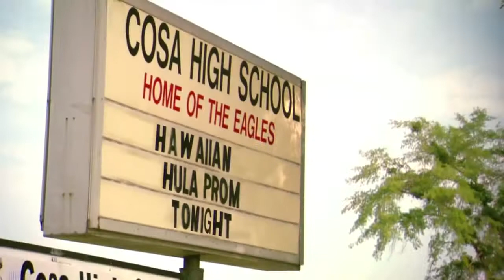Dance of the Dead 2008 Trailer HD | Jared Kusnitz | Greyson Chadwick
Dance of the Dead 2008

On the night of the big High-School Prom, the dead rise to eat the living, and the only people who can stop them are the losers who couldn't get dates to the dance.

Director: Gregg Bishop
Writer: Joe Ballarini
Stars: Jared Kusnitz, Greyson Chadwick, Chandler Darby